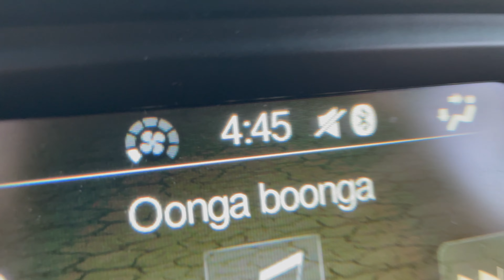Road Trip, But Coin Flips Decide Where We Go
Flipping coin. Heads=Right Turn. Tails= Left Turn. Ending Up in a gorgeous valley near Mt ida, Arkansas, great for drone shots.